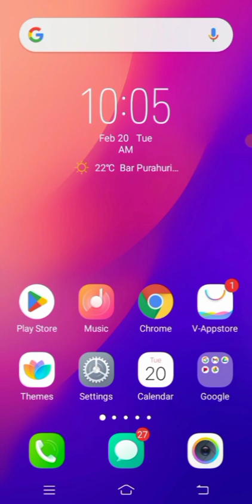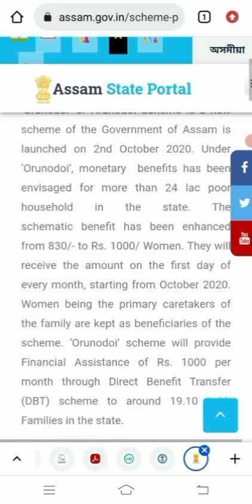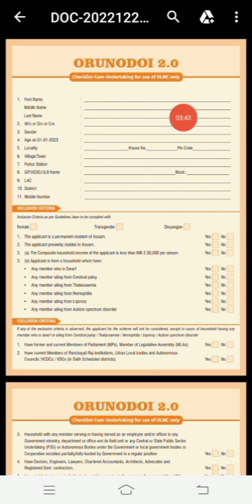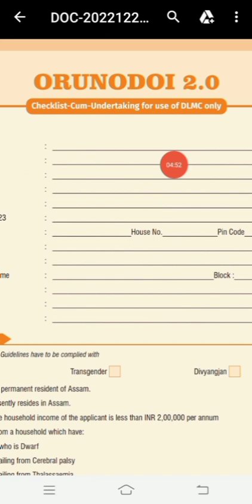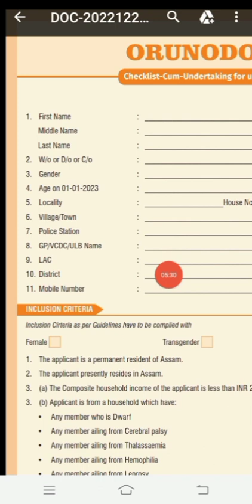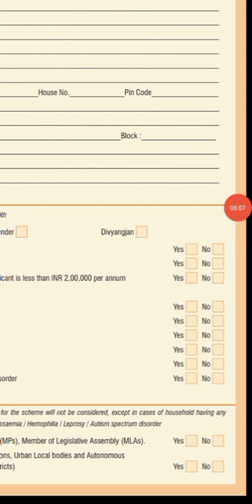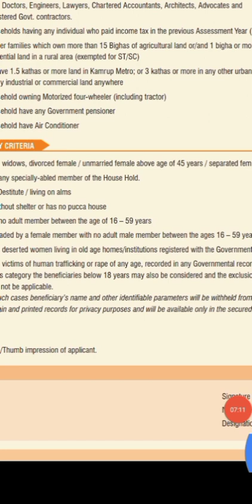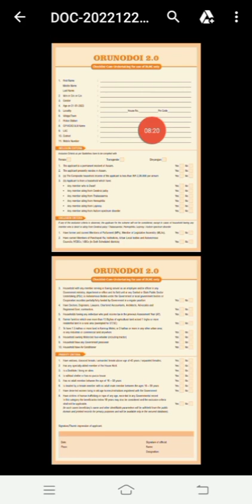How To Online Apply Orunodoi Scheme | Orunodoi Asoni Apply Online | Orunodoi Asoni New Apply 2024